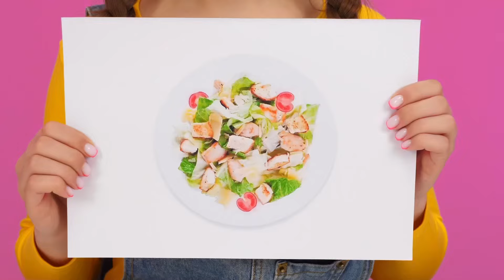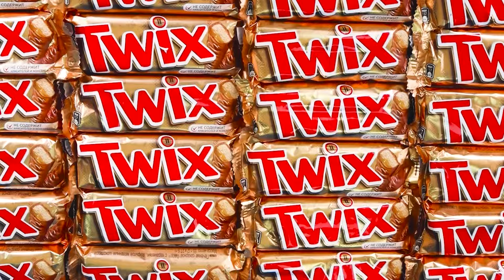Skutečné Jídlo vs Čokoládové Jídlo Výzva | Bláznivé Nápady na Vaření Fun Fun Challenge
Každý miluje čokoládu! Zapojte se do nové výzvy, je jich tu spousta!